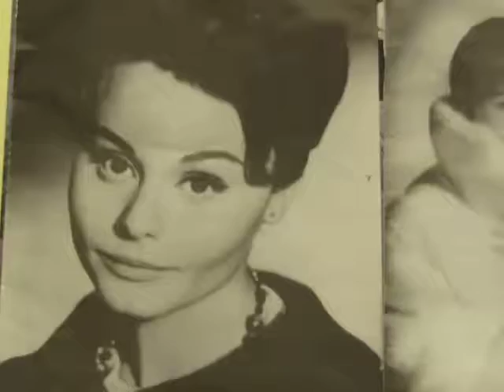LAS GRANDES PLUMAS CON DURCAL